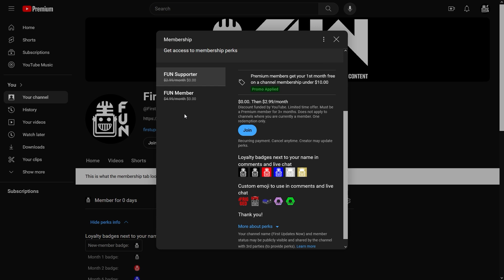Behind the Bumpers | 176 Aces High | CRESCENDO FRC Robot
Now with 2 district wins 176 Aces High continues their excellent season with an incredible CRESCENDO robot. Learn more about their amp 'backpack', along with details on their intake and shooter wheel config and a breakdown of their targeting and state machines on Behind the Bumpers.